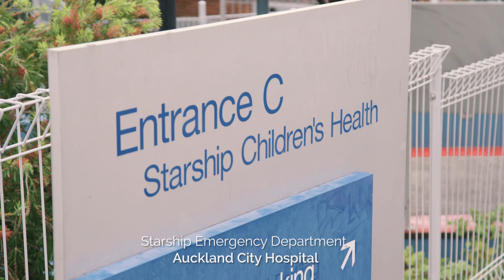Cure Kids Professorial Chair, Stuart Dalziel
Professor Dalziel is the Cure Kids Chair of Child Health Research. He is a Professor in the School of Medicine’s Departments of Surgery and Paediatrics, Director of Emergency Medicine Research and a Paediatric Emergency Medicine Specialist, Children’s Emergency Department, at Starship Children’s Hospital.